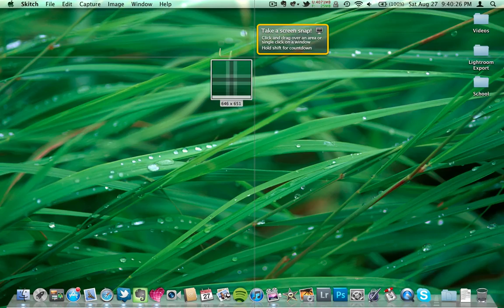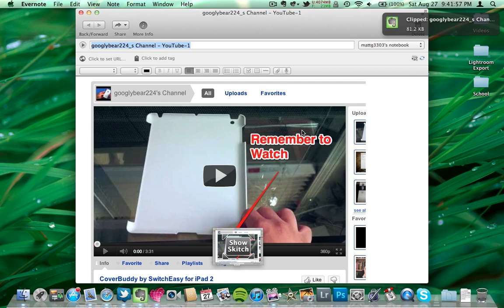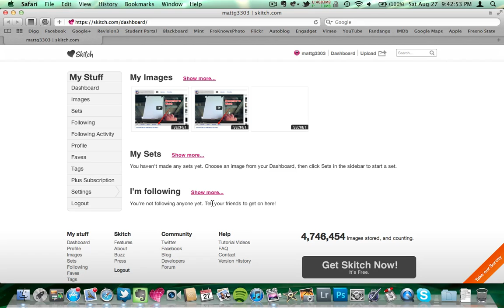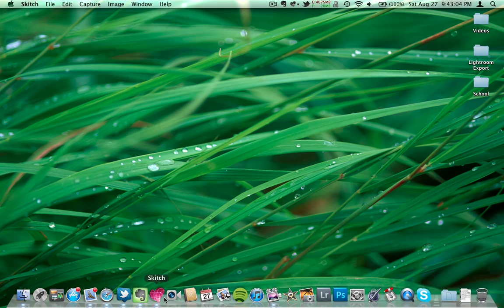Best Image Editor Review!